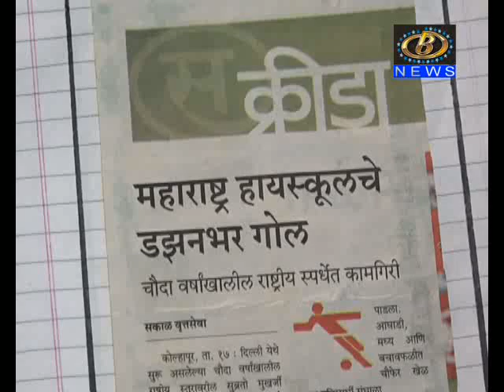जर्मनीत फुटबॉल खेळणार्‍या कोल्हापूरच्या अनिकेत वरेकरला हवीय समाजाच्या दातृत्वाची साथ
जर्मनीत फुटबॉल खेळणार्‍या कोल्हापूरच्या अनिकेत वरेकरला हवीय समाजाच्या दातृत्वाची साथ, वैद्यकीय चाचण्या आणि आहारासाठी आर्थिक मदतीची गरज